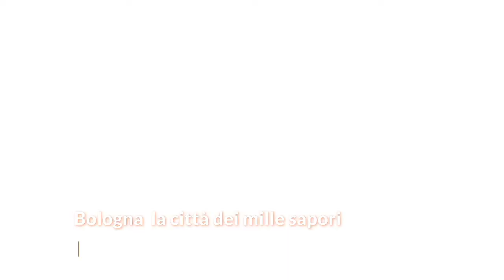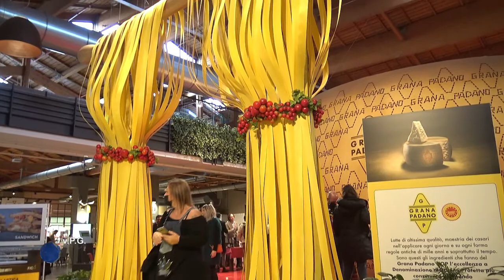Bologna la città dei mille sapori